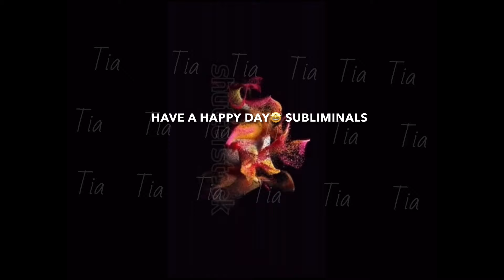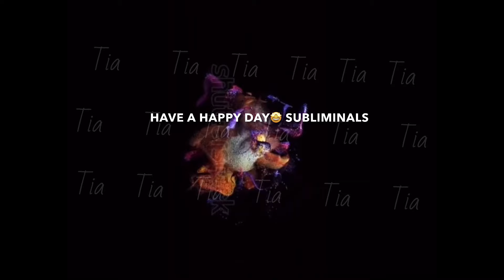“MY HAPPIEST DAY”🥰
Happy Day SUBLIMINALS

🟢drink plenty of water before, during, after

✔️Works like a charm

🟠REPEAT:

🔸 This day is amazing
🔸I am happy all the time
🔸My whole day is awesome
🔸I always have a good day
🔸I am pretty
🔸This is the best day ever
🔸I love the entire day
🔸God loves me

🔵Benefits: Smiling for no reason
Great feelings
Todsy is a good day

🟠Best Results: YOU CAN LISTEN WITHOUT HEADPHONES.

🔺Listen at bedtime.

🔴PLEASE DO NOT LISTEN WHILE DRIVING/ OPERATING Machinery